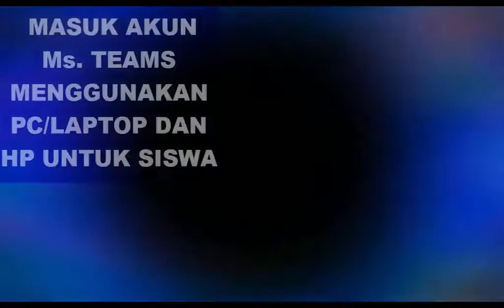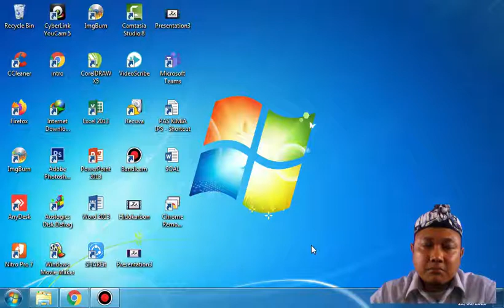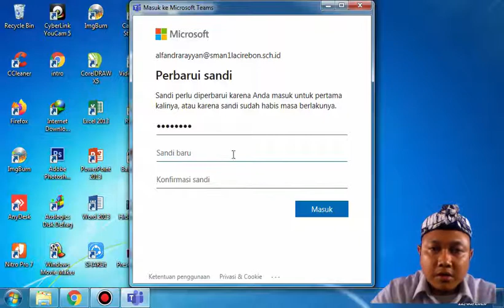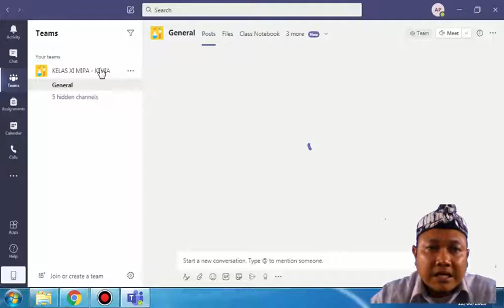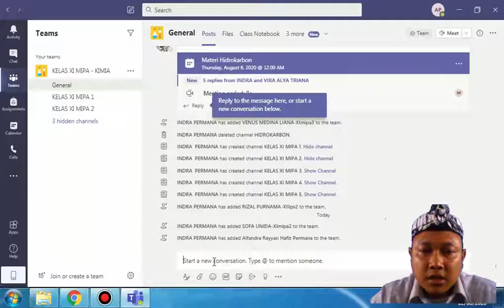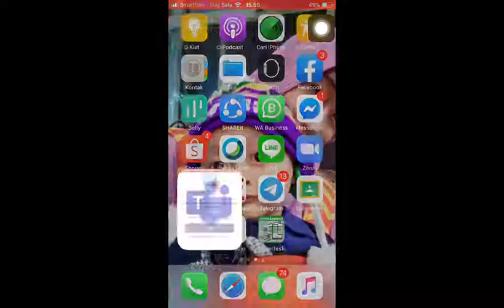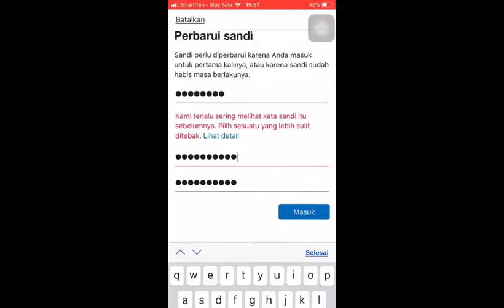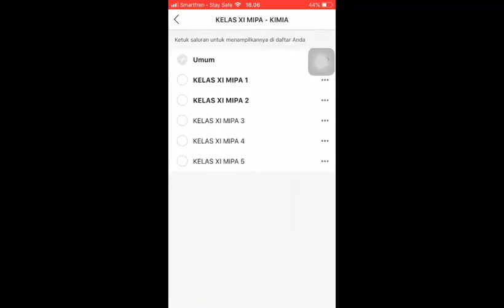Masuk Akun Teams Menggunakan PC/LAPTOP dan HP Untuk siswa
Tutorial Cara Masuk Akun Pada Ms. Teams Menggunakan Pc/Laptop Dan HP Untuk Siswa